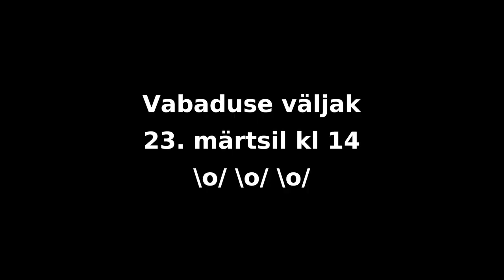Andrei Korobeinik selgitab platvormide vastutuse probleemi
Rate.ee asutaja ja omanik Andrei Korobeinik selgitab, kuidas Internetis seni kehtinud platvormi vastutuse põhimõtte muutmine paneb suurt osa sisu igaks juhuks lihtsalt ära keelama.

Tule ja liitu kogu Euroopa netikasutajatega ühises protestis, et päästa Internet kindlast hävingust!

Meeleavaldust korraldavad Wikimedia Eesti ja Internet Society Estonia.

Allkirjasta meie petitsioon, et me ei peaks rohkem sama probleemi pärast tänavale tulema:

Teeme otsustajatele selgeks, et vaba ning avatud Internetti õõnestava seadusloome toetajaid Eestis midagi head ei oota!